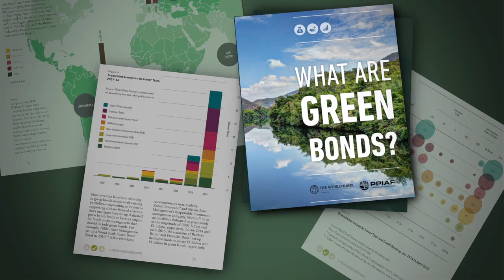WHAT ARE GREEN BONDS? english version